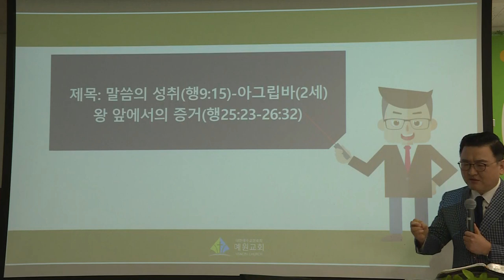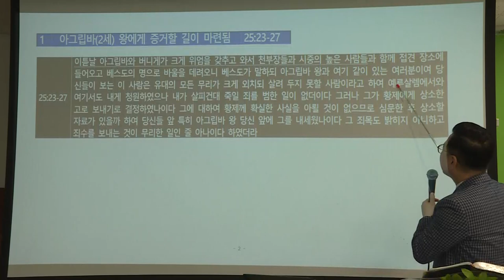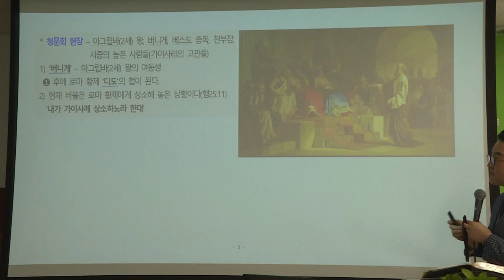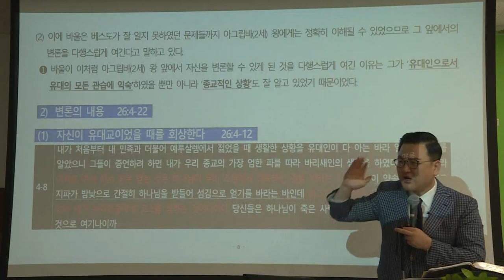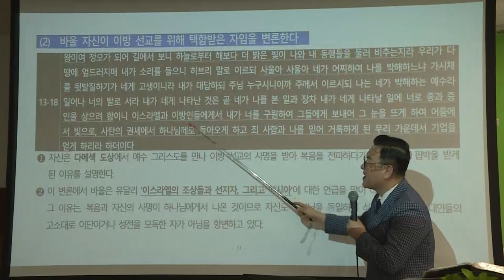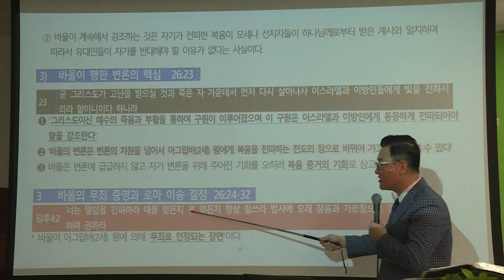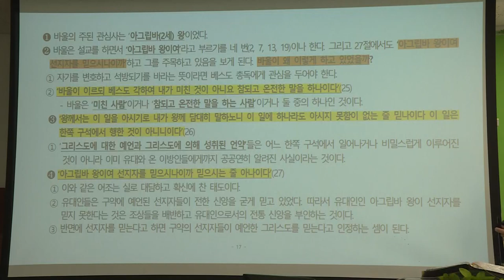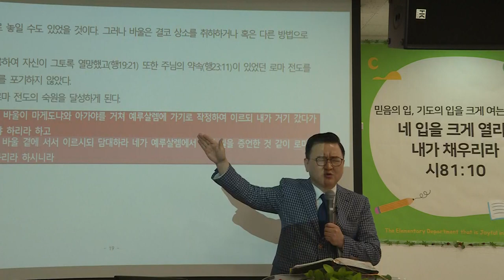[예원교회] 지역전도캠프(23) - 말씀의 성취 - 김현길목사 - 2021.06.23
말씀의 성취
김현길목사